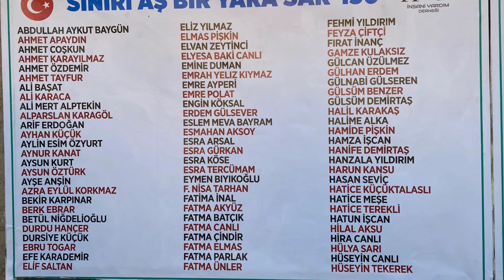Sınırı Aş, Bir Yara Sar 150 - 5. Etap Hisseli Su Kuyuları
ABDULLAH AYKUT BAYGÜN
AHMET APAYDIN
AHMET COŞKUN
AHMET KARAYILMAZ
AHMET ÖZDEMİR
AHMET TAYFUR
ALİ BAŞAT
ALİ KARACA
ALİ MERT ALPTEKİN
ALPARSLAN KARAGÖL
ARİF ERDOĞAN
AYHAN KÜÇÜK
AYLİN ESİM ÖZYURT
AYNUR KANAT
AYSUN KURT
AYSUN ÖZTÜRK
AYŞE ANŞİN
AZRA EYLÜL KORKMAZ
BEKİR KARPINAR
BERK EBRAR
BETÜL NİĞDELİOĞLU
DURDU HANÇER
DURSİYE KÜÇÜK
EBRU TOGAR
EFE KARADEMİR
ELİF SALTAN
ELİZ YILMAZ
ELMAS PİŞKİN
ELVAN ZEYTİNCİ
ELYESA BAKİ CANLI
EMİNE DUMAN
EMRAH YELIZ KIYMAZ
EMRE AYPERİ
EMRE POLAT
ENGİN KÖKSAL
ERDEM GÜLSEVER
ESLEM MEVA BAYRAM
ESMAHAN AKSOY
ESRA ARSAL
ESRA GÜRKAN
ESRA KÖSE
ESRA TERCÜMAM
EYMEN BIYIKOĞLU
F. NİSA TARHAN
FATİMA İNAL
FATMA AKYÜZ
FATMA BATÇIK
FATMA CANLI
FATMA ÇİNDİR
FATMA ELMAS
FATMA PARLAK
FATMA ÜNLER
FEHMİ YILDIRIM
FEYZA ÇİFTÇİ
FIRAT İNANÇ
GAMZE KULAKSIZ
GÜLCAN ÜZÜLMEZ
GÜLHAN ERDEM
GÜLNABİ GÜLSEREN
GÜLSÜM BENZER
GÜLSÜM DEMİRTAŞ
HALİL KARAKAŞ
HALİME ALKA
HAMİDE PİŞKİN
HAMZA İŞCAN
HANİFE DEMİRTAŞ
HANZALA YILDIRIM
HARUN KANSU
HASAN SEVİÇ
HATİCE KÜÇÜKTALASLI
HATİCE MEŞE
HATİCE TEREKLİ
HATUN İŞCAN
HİLAL AKSU
HİRA CANLI
HÜLYA SARI
HÜSEYİN CANLI
HÜSEYİN TEKEREK
İBRAHİM KAYA
İSTİF VE AVCI AİLESİ
KADİR YILDIRIM
KEVSER KARADEMİR
MARİANNA DEMİRTAŞ
MEDİNE BÜŞRA KOÇ
MEHMET ÇİNDİR
MEHTAP BAL
MERAL SÜNGER
MESUT SÜNGER
MİRAÇ GÜRLEROL
MUHAMMED ÇİFTÇİ
MUHAMMED ENİS ÇOLAK
MUKADDES TOKUŞ
MURAT DEMİRTAŞ
MUSTAFA ALİ ÇOLAK
MUSTAFA VE NERİMAN GÜNER
NAHİDE PİŞKİN
NAZMİYE TEKİN
NEJLA KAPLAN
NESLİHAN GÖL
NEVİN ATLIĞ ÇÜRÜKLÜ
NEZİYE ATIL
NURAN KARAKUŞ
NURİTTİN ÖZKARA
OĞUZ AKTÜRK
OĞUZHAN ÇÜMEN
ORÇUN ÇOBANOĞLU
ORHAN YETER
ÖMER ŞİMŞEK
ÖZGÜR AL
ÖZLEM YÜKSEL
RAVZA NUR TAYFUR
RECEP YEŞİLÇAM
REMZİYE CANBAZ
REYHAN ŞEN
RUKİYE SAĞIR
SADIK DEMİRTAŞ
SADRETTİN CEYLAN
SAFİYE İŞCAN
SAFİYE SEVİÇ
SAHİR RZAYEV
SAİM PİŞKİN
SATI YEŞİLÇAM
SEDA CEYLAN
SEDAT TAYFUR
SEFER DEMİRTAŞ
SEMA ÇAKIR
SERAP ÇAMLI
SERKAN ÇAĞRICI
SEVİL AL
SEYFETTİN FEVZİYE TARAKÇIOĞLU
SÜMEYYE CAN
SÜMEYYE GERBOĞA
ŞEHİT BARİŞ AKKABAK
ŞEHİT ERSİN ÇELİK
ŞEHMUS GALYAN
ŞENAY BODUR
ŞEVKİ CANLI
ŞÜKRAN AYDIN
TAHSİN ÖZTÜRK
TESLİME DİNLER TAĞ
UĞUR YILMAZ
ÜMMET ARI
ÜZEYİR - HALİME ÖZTÜRK
YAHYA AKTAR
YASEMİN SİNAN
YUNUS ALTUN
ZAFER DURMAZ
ZAFER ŞENOĞLU
ZAHİDE CANLI
ZEHRANUR KARADENİZ
ZEKİYE BÜYÜKKESKİN
ZEKİYE OĞUZ
ZEYNEP RAFİKA CANLI
ZEYNEPNUR KARADENİZ
ZÜBEYDE - ŞEVKİ DEMİREL